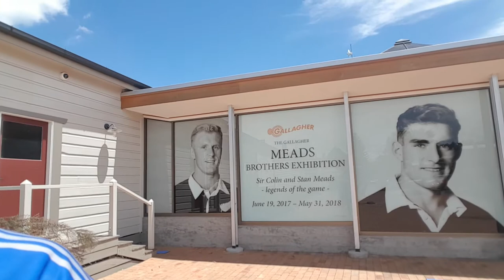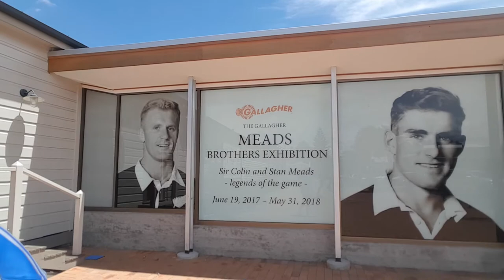Sir Colin Meads & Stan Meads Exhibition--Te Kuiti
rugbyunited visit the statue of All Blacks icon Colin Meads' statue in his hometown Te Kuiti, New Zealand
See link below for unveiling: